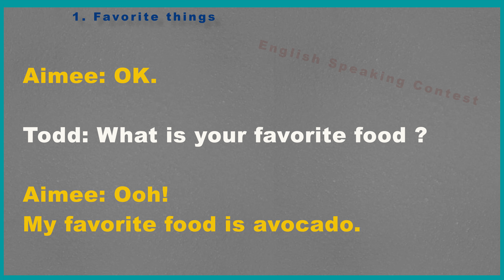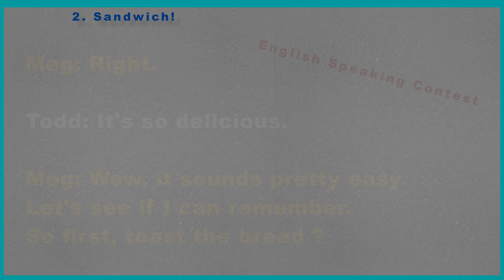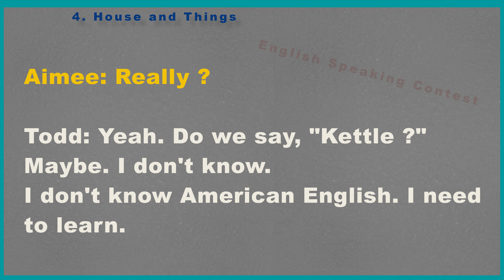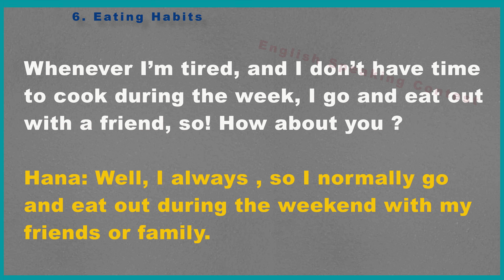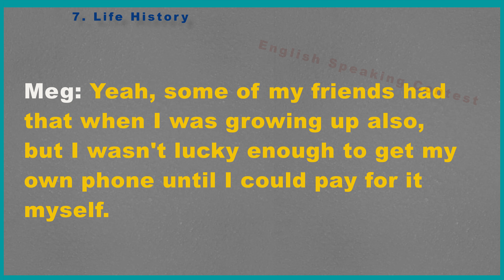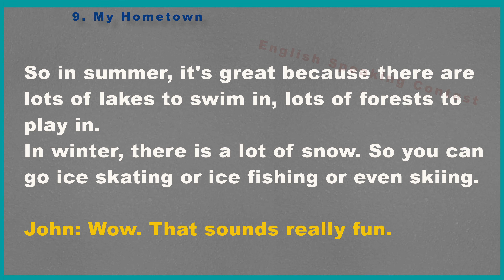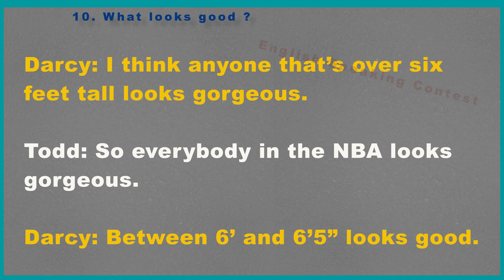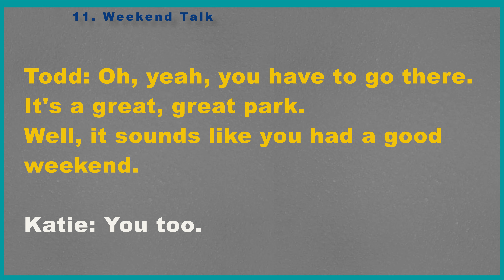English Conversations 03 | Learn English Speaking 4 Beginner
Daily English Conversations 03 | Learn English Speaking for Beginner.
Practice English Listening and English Speaking through Real Life English Conversations with Subtitles.

1. 00:08 – Favorite things
2. 04:08 – Sandwich
3. 07:09 – Morning routine
4. 10:16 – House and things
5. 14:00 – My abilities
6. 17:18 – Eating habits
7. 20:08 – Life history
8. 24:22 – Fruity fans
9. 28:18 – My hometown
10. 34:09 – What looks good ?
11. 38:26 – Weekend talk